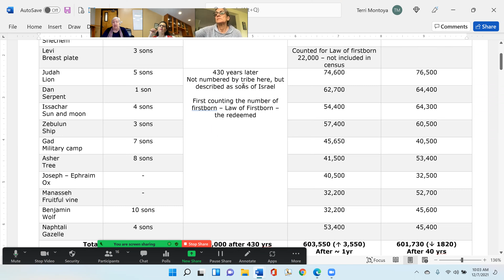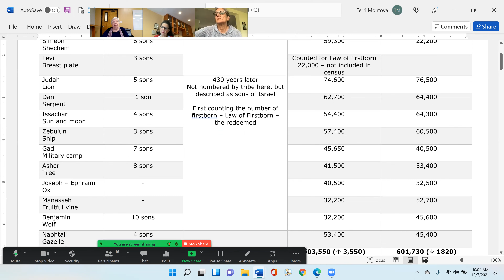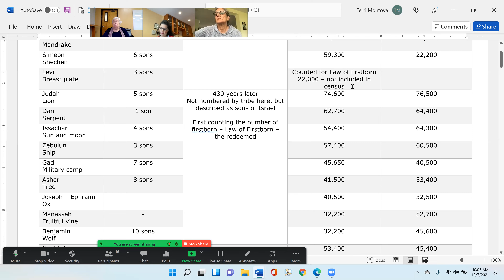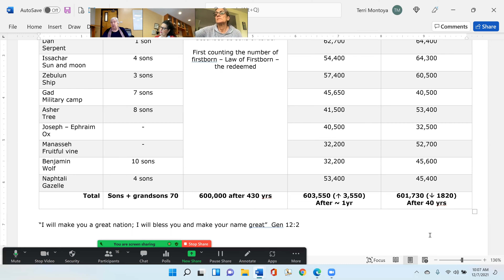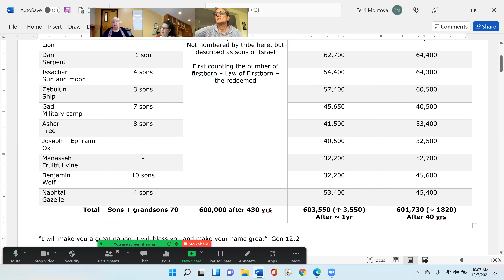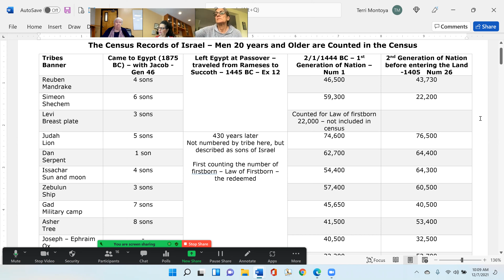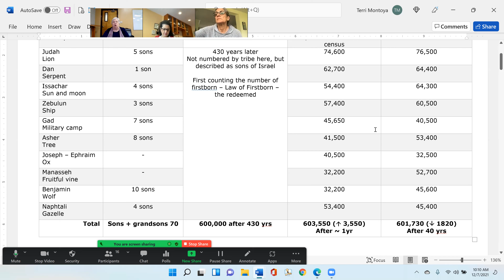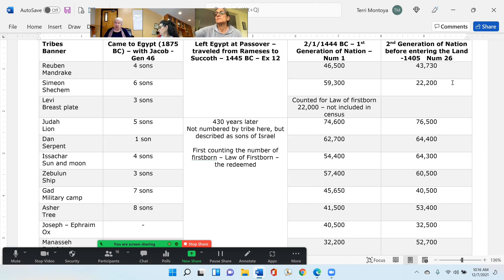Section 3 Session 29 Numb pt 3